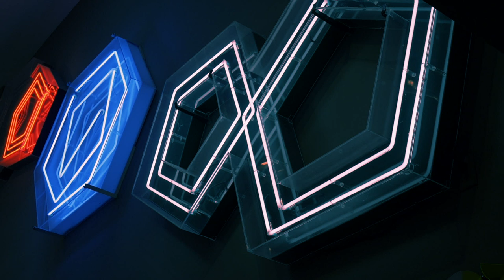YEW – The Museum of Geometric and MADI Art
The Geometric and MADI Art museum is located in Dallas, Texas. The art pieces here aren't traditional, which is the very reason you should visit this small, fascinating gem. Till next time!